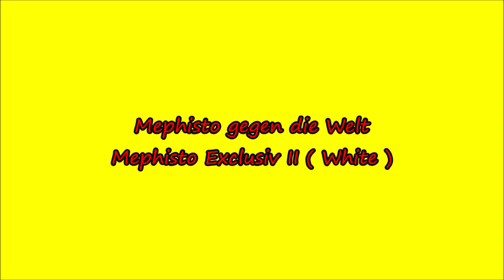MM II vs. online 3 Games